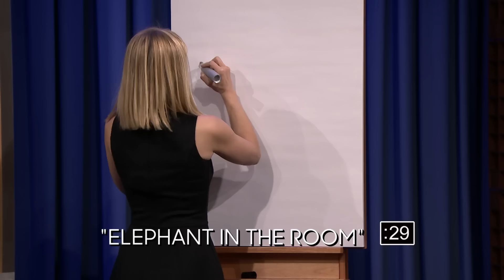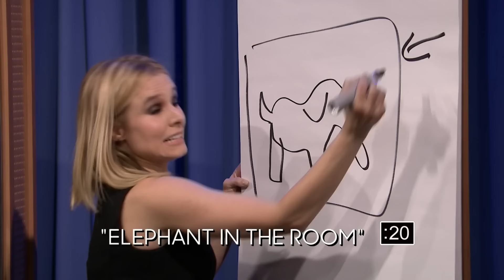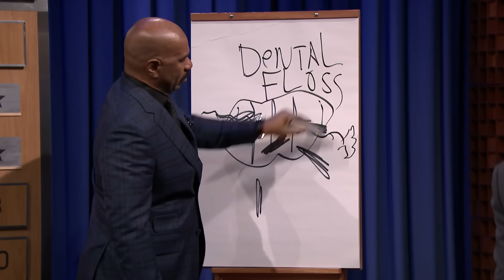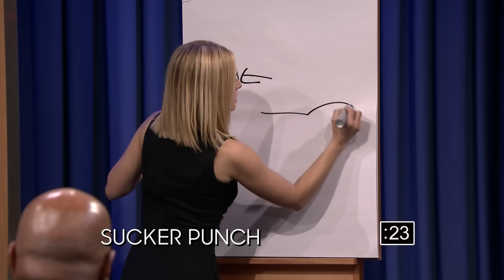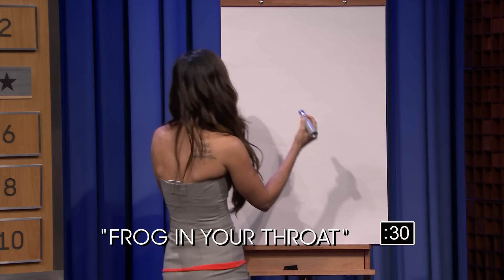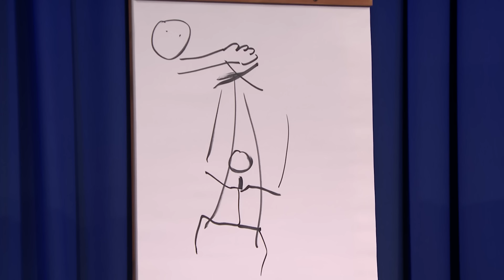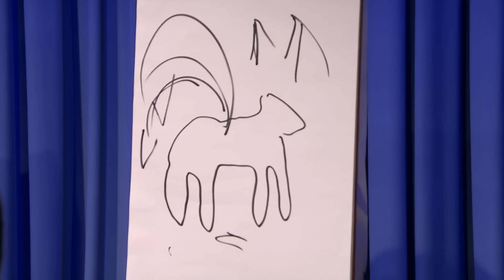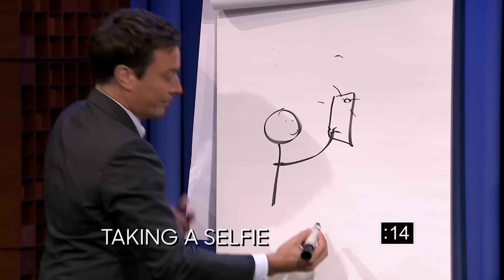Tonight Show Pictionary with Kristen Bell, Demi Lovato, Megan Fox and More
Jimmy Fallon challenges Kristen Bell, Steve Harvey, Demi Lovato, Megan Fox, Nick Cannon and Wiz Khalifa to games of Pictionary.